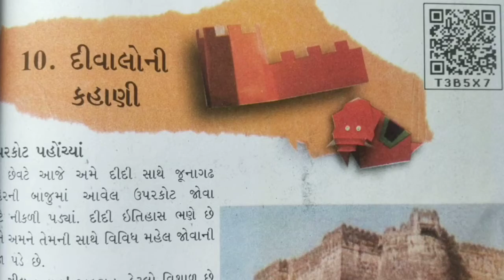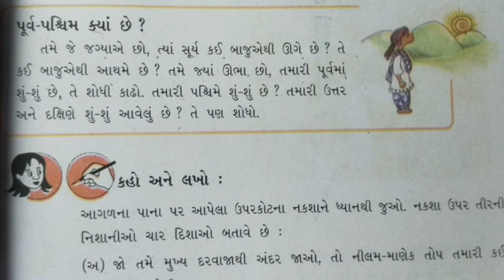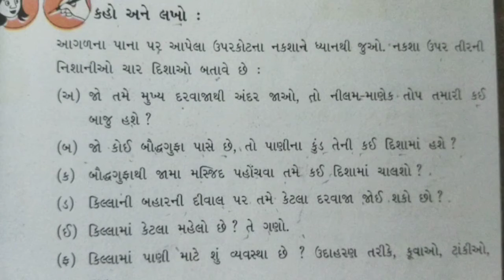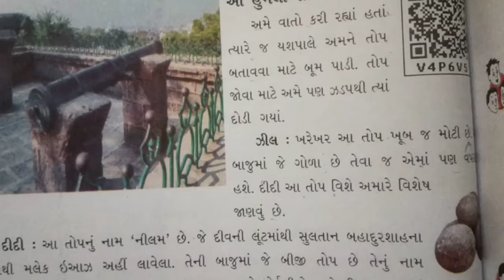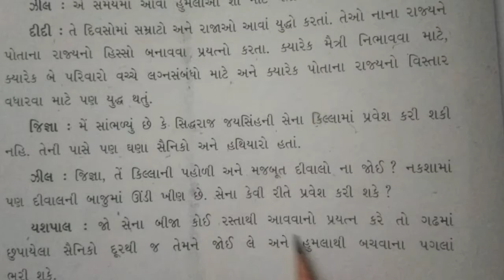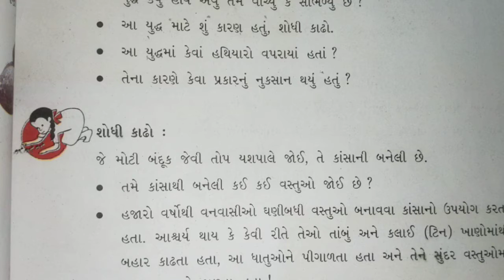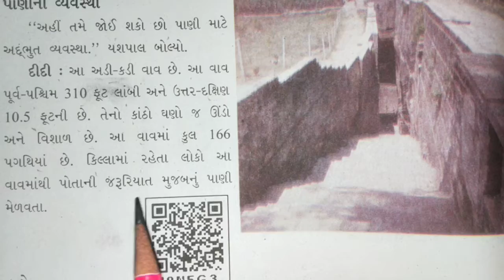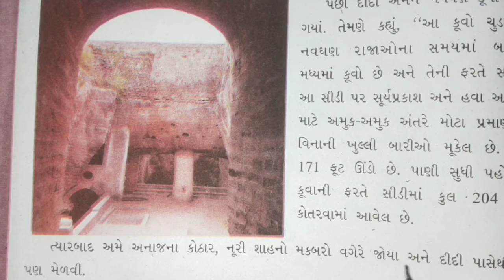GSEB | ગુજરાતી માધ્યમ | ધોરણ - ૫ | આસપાસ | પાઠ - ૧૦ | દીવાલોની કહાણી (ભાગ-૨)